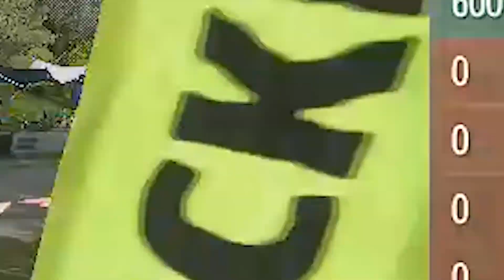Offroad Lagi Bareng Afrizalha & Curhat Tentang Meet And Greet Afrizalha | Forza Horizon 5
SPEK PC :
-Intel Core I3-9100f 3,60GHz
-Ram Geil Potenza DDR4 16GB 2666MHz
-MOBO ASROCK H310M-HDV
-Radeon Rx 570 4gb (ASROCK)
-PSU Aero Cool Lux RGB 550W